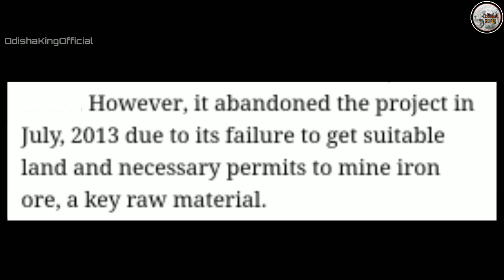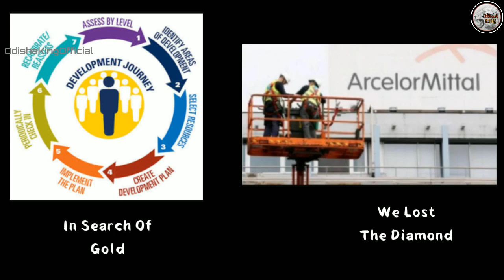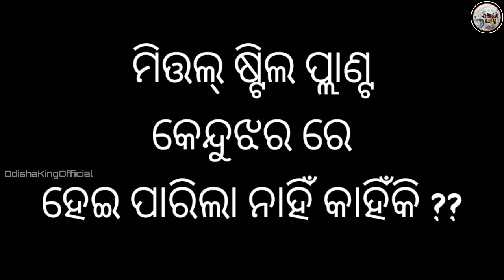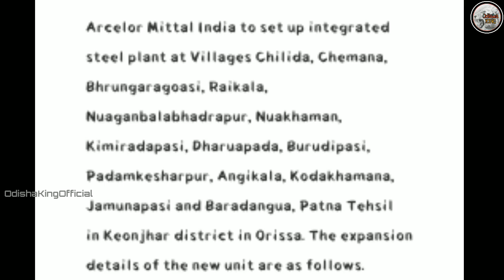Keonjhar Steel Plant Demand - Keonjhar Demands Steel Plant - Steel Plant In Keonjhar - Keonjhar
Keonjhar - Keonjhar Demands Steel Plant - Keonjhar Press Forum - Keonjhar Steel Plant Demand

ଯଦି ଆପଣ ମାନଙ୍କୁ ଏହି Video ଟି ଭଲ ଲାଗିଥାଏ ତେବେ ଆମକୁ Comment box ରେ ନିଶ୍ଚିତ ଜଣାନ୍ତୁ Video ଟି କେମିତି ଲାଗିଲା ଆଉ Like and Share କରନ୍ତୁ Subscribe କରିବାକୁ ଭୁଲନ୍ତୁ ନାହିଁ Daily ନୂଆ ନୂଆ Video ଦେଖିବା ପାଇଁ ପାଖରେ ଥିବା ଘଣ୍ଟି ବଜେଇ ଦିଅନ୍ତୁ ସବୁଠୁ ପ୍ରଥମେ ଦେଖିବା ପାଇଁ

It is a most beautiful place in keonjhar.